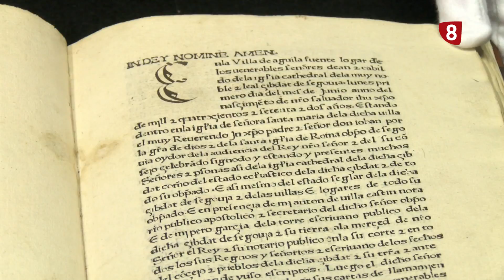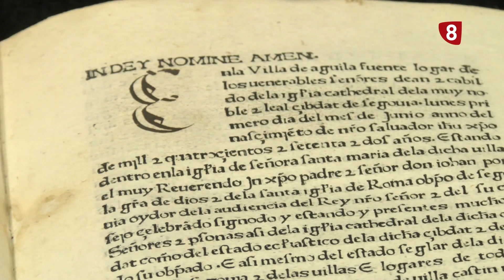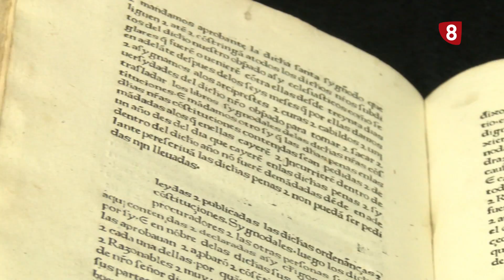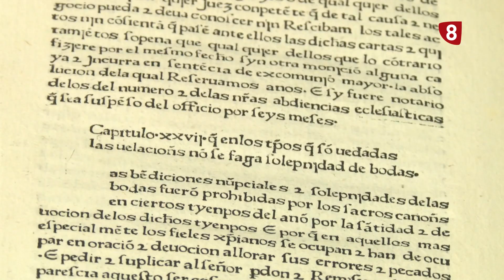Conocemos cómo será el Sinodal de Aguilafuente 2024